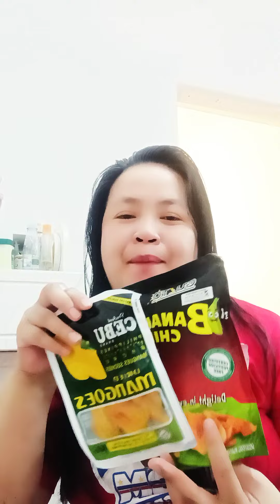SALAMAT SA PADALA !!